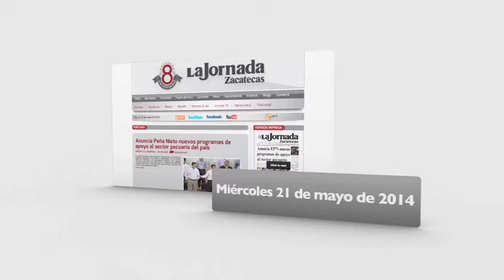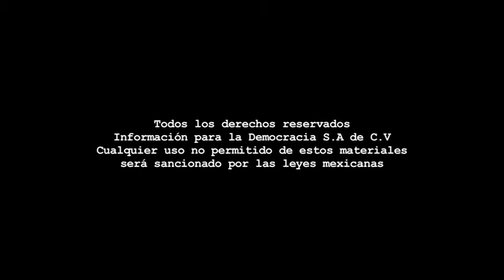Boletín - Miércoles 21 de mayo de 2014.